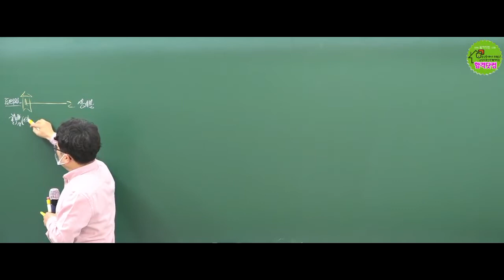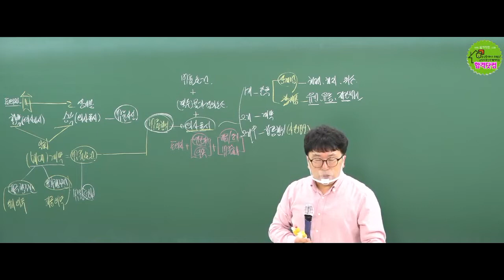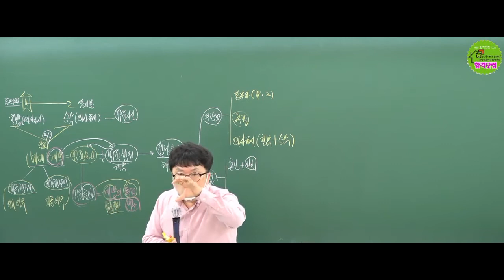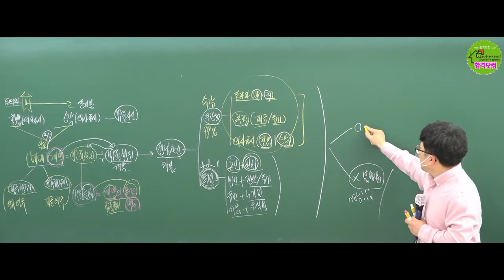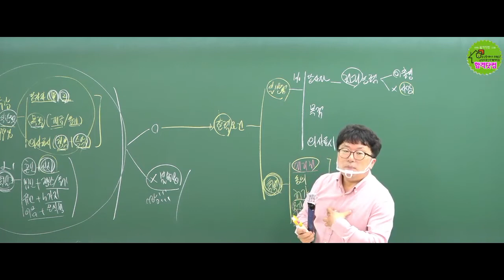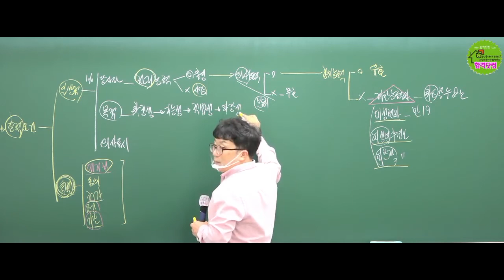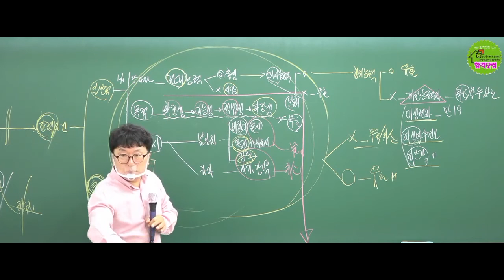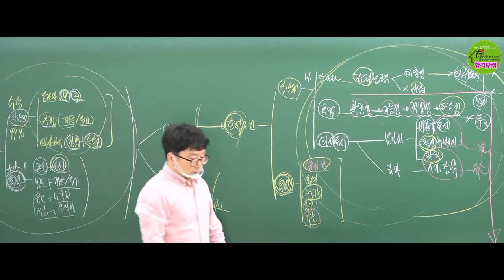2022년 공인중개사 민법 무료인강 박기인교수 추천 / 3강 법률행위의 요건 / 그림민법/남양주공인중개사학원 /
박기인교수님의 부동산민법 3강 법률요건 무료 기초 인강입니다.

미래의정보 빠르게 예측하여 수험생들에게 합격의 지름길을 알려주시는
믿고 신뢰할수있는 무료기초인강입니다
32회 수강생이 직접 박기인교수 강의를 인증한 명품 최고의 강의
그림으로 민법의 체계도를 쉽게 자세하게 귀에쏙쏙 머리에 쏙쏙 들어오게강의한다
어디서도 들을수 없는 민법의 최고 명품 강의 박기인교수님의 기초무료인강
동차합격률을 올린 최상의 강의를 지금 합격닷컴 남양주공인중개사와
함께 하세요~^^

[상담문의]
남양주공인중개사학원(합격닷컴)